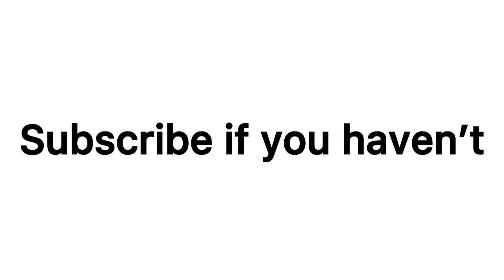The Funniest Comment will be pinned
Noice